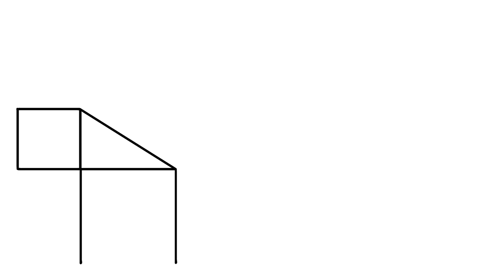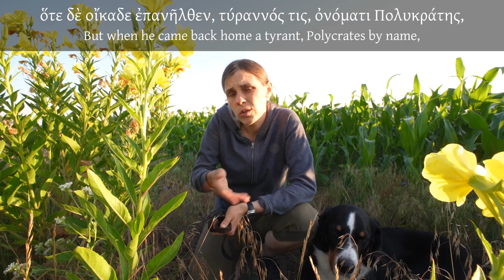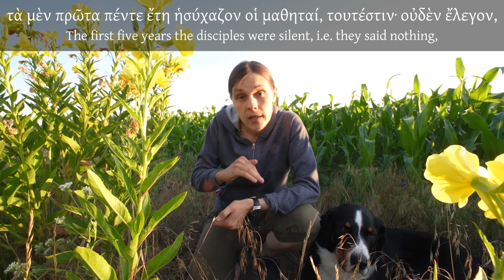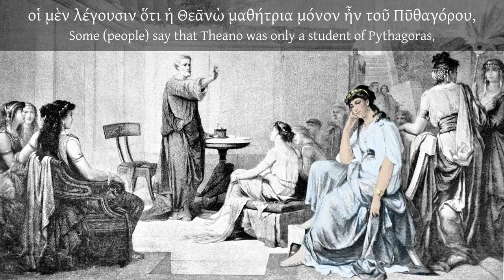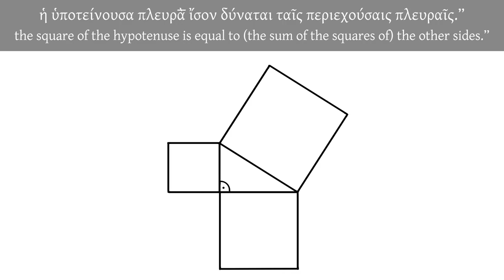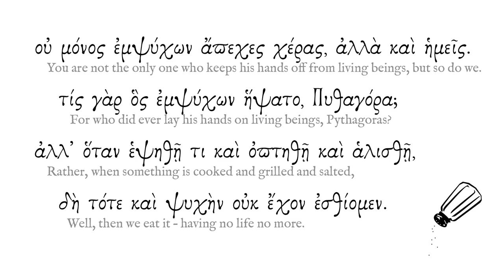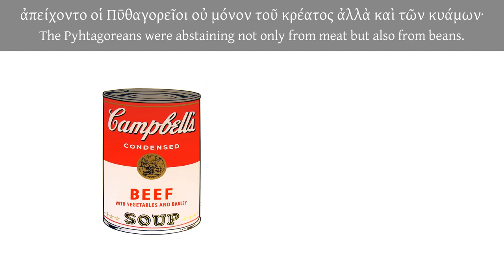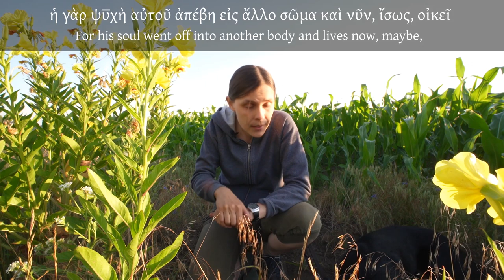τίς ἦν ὁ Πυθαγόρας; / Who was Pythagoras? (Explained in Ancient Greek)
Pythagoras is one of my favorite philosophers, so I am really glad that I finally found the time to do this video and tell you about him. The things I say are mostly a simplified version of Diogenes Laertius’ “Lives and Opinions of Eminent Philosophers” (Βίοι καὶ γνῶμαι τῶν ἐν φιλοσοφίᾳ εὐδοκιμησάντων), which is a really fun book to read (well, for a classicist at least, I guess...).
As always, you can find a full transcript of this episode on our homepage

Music: “The A Minor Morning Tune” (το Μινόρε της Αυγής) by Aliki Markantonatou. Used in this video with kind permission of Seikilo Ancient World Music.